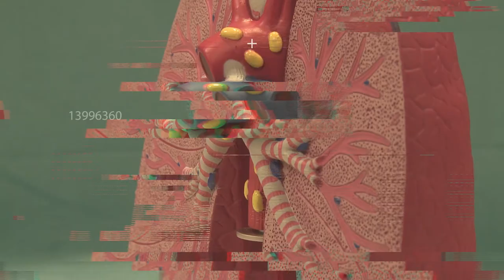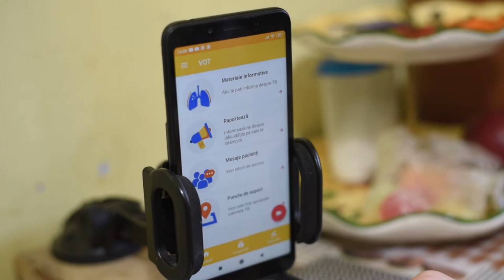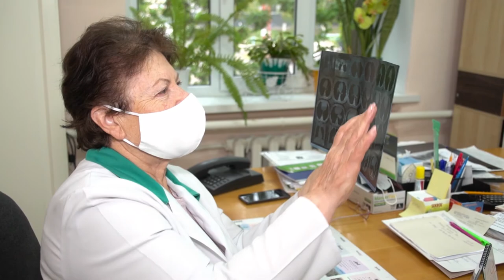TRATAMENTUL TUBERCULOZEI SUSȚINUT VIDEO – O SOLUȚIE INOVATIVĂ ÎN SISTEMUL MEDICAL DIN MOLDOVA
Tratamentul tuberculozei susținut video (VST) nu este doar o soluție în timpul pandemiei COVID-19, ci și un instrument al modelului de îngrijire centrat pe necesităţile persoanei. Eroina videoclipului nostru a finalizat cu succes cursul tratamentului datorită acestui mecanism. Aflați mai multe vizionând videoclipul!!

Acest video a fost elaborat în cadrul proiectului „Consolidarea Eforturilor pentru un Model Echitabil de Îngrijire Centrat pe Persoană în domeniul TB”, parte a programului regional EEAC TB-REP 2.0 din resursele Fondului Global de Combatere a Tuberculozei, SIDA și Malariei, recipient principal Centrul PAS, implementator componenta societate civilă - Asociația Națională a bolnavilor de Tuberculoză ”SMIT”. Traducerea în rusă și engleză a fost efectuată în cadrul proiectului „Modelul de îngrijire centrat pe necesitățile persoanelor în Moldova: implementarea metodelor digitale pentru o mai bună aderență la tratament”, susținută de către Inițiativa TB REACH a Parteneriatului Stop TB, finanțat de Guvernul Canadei și Fundația Bill & Melinda Gates, implementat de Centrul pentru Politici și Analize în Sănătate (Centrul PAS), în colaborare cu Programul Național pentru Controlul Tuberculozei și AO AFI.